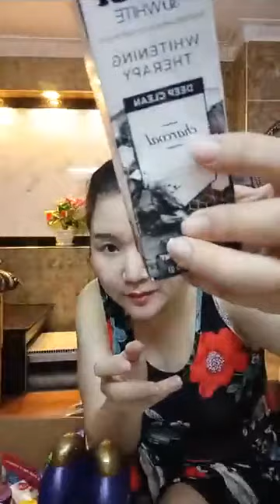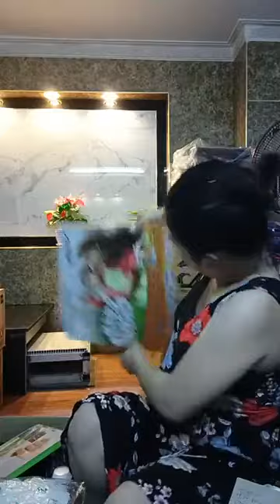QUEEN SHOP Chuyên sỉ lẻ thời trang trung niên was live ｜ By QUEEN SHOP Chuyên sỉ lẻ thời trang tr